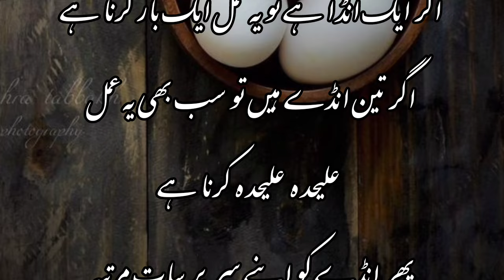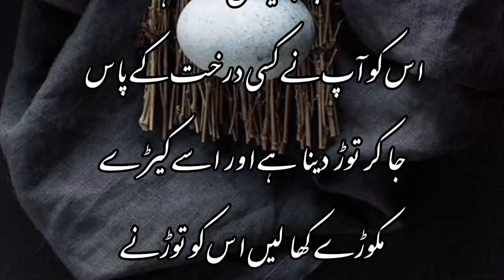ek ande ka ایک انڈے کا صدقہ